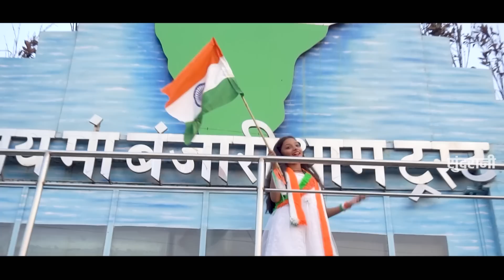BHARTI MAHTARI MOR FHULWARI || भारती महतारी मोर फुलवारी || VANDITA SAHU || CG देशभक्ति गीत || VIDEO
♪ Song :  BHARTI MAHTARI MOR FHULWARI
♪ Singer : Vandita Sahu
♪ Lyrics, ;  Dev Verma
♪ Graphics : Punesh Sahu
♪ Camera ; Krishna Sahu
♪ YouTuber :  Palak Sahu
♪ Director : Mohan sundrani
♪ Producer : Hitendra Sundrani
♪ Language : Chhattisgarhi